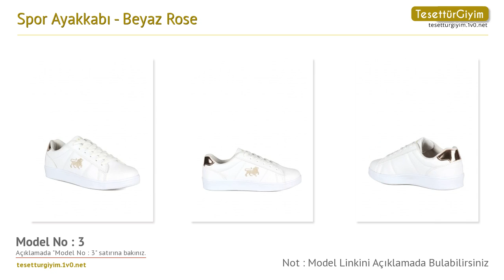Beyaz Rose Spor Ayakkabı -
Bu senenin spor ayakkabı modellerini sizler için derledik. Videodaki spor ayakkabı modelleri hakkında daha detaylı bilgi almak için aşağıdaki bağlantıları kullanabilirsiniz.

Model 1 :
Spor Ayakkabı - Beyaz Rose - Bambi

Model 2 :
Spor Ayakkabı - Beyaz Rose - Pembe Potin

Model 3 :
Spor Ayakkabı - Beyaz Rose - ROVIGO

Model 4 :
Spor Ayakkabı - Beyaz Rose - Shoestime